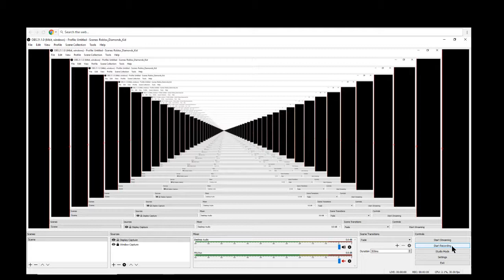Fortnite Sucks because of mick